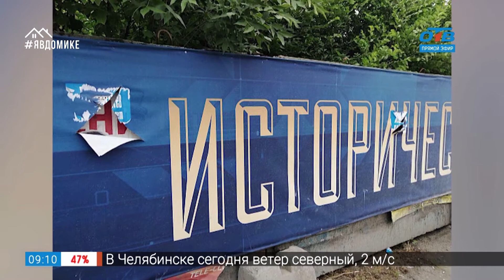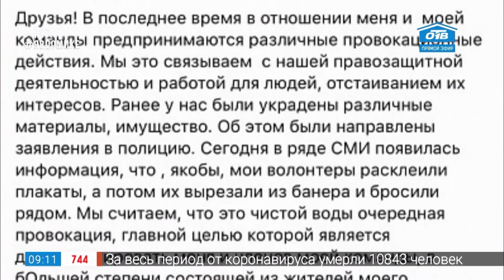Гость на связи – испорченный агитками баннер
Рекламные конструкции исторического парка «Россия - моя история» в центре Челябинска испортили. Сначала на баннерах появились листовки одного из депутатов Центрального райсовета. А после предъявления претензий администрацией исторического парка листовки не убрали, а просто вырезали из полотна рекламной конструкции, тем самым испортив его окончательно. Когда произошло случившееся, и какого наказания для виновника хочет добиться руководство исторического парка? Об этом мы поговорили с Дианой Малышевый, директором АНО "Дирекция фестивальных и культурно-массовых мероприятий Челябинской области".